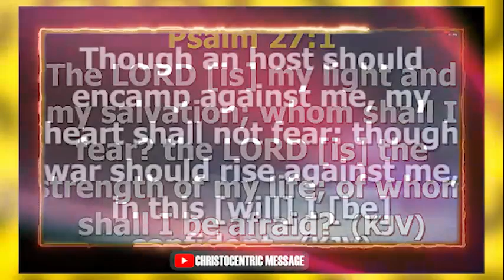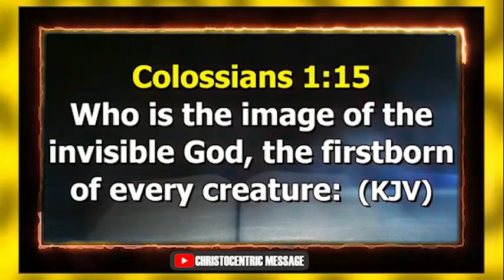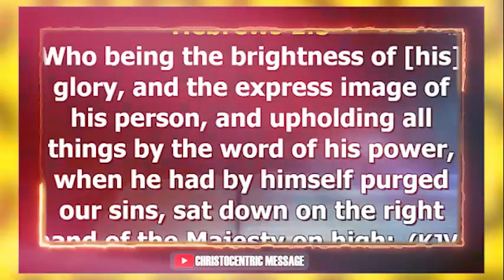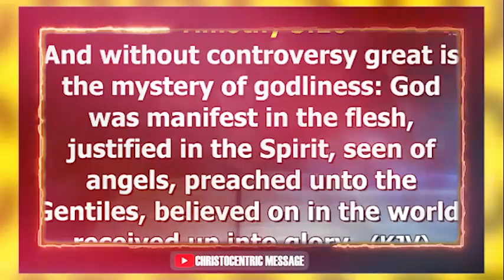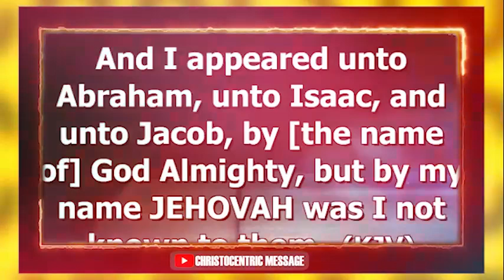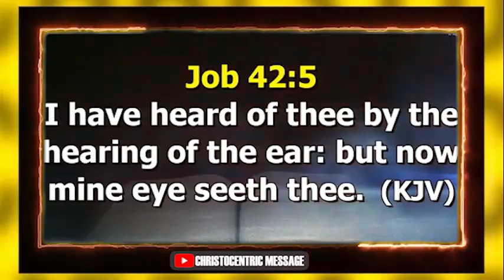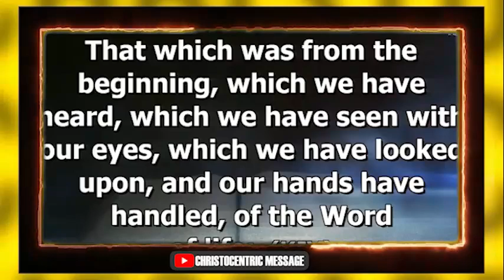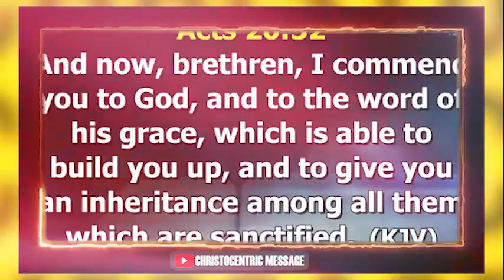HOW TO CALL THAT NAME WHEN LIVE BECOMES TOUGH AND HARD - Apostle Joshua Selman